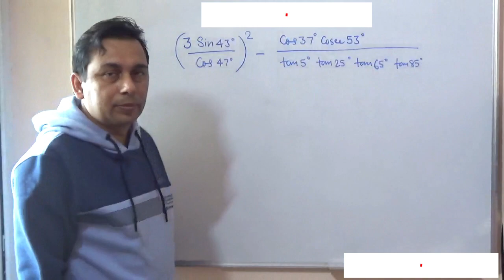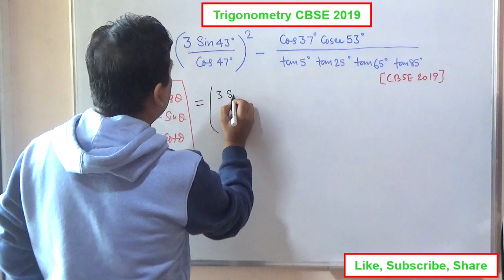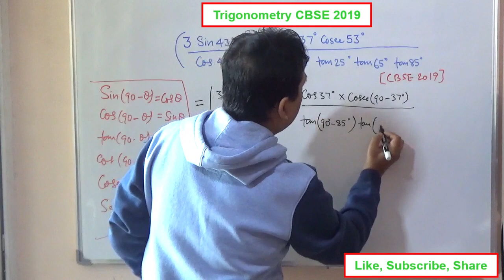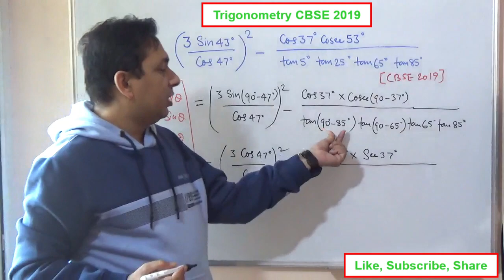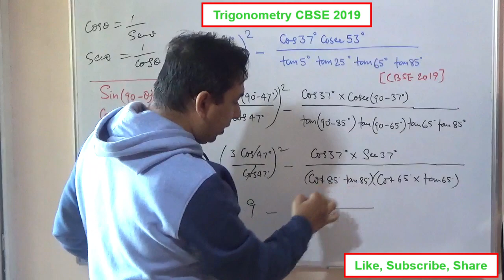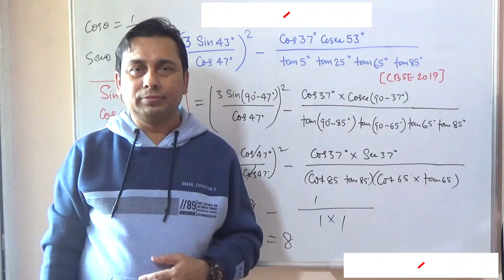[3sin 43°/cos 47°]^2 -[ (cos 37° cosec53°)/(tan 5° tan 25° tan 45° tan 65° tan 85°)]